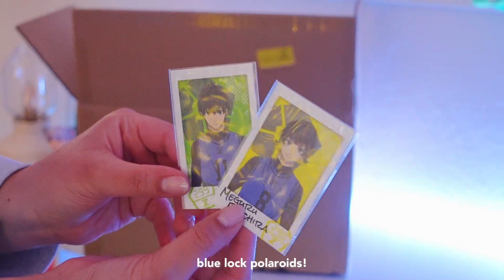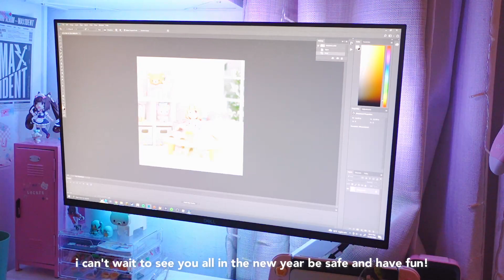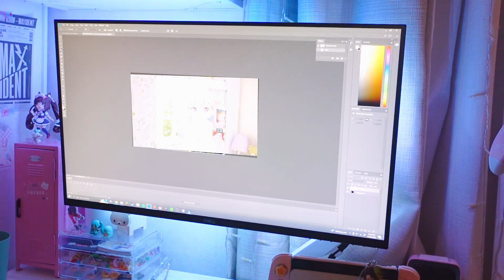cozy diaries | organizing my re-ment collection & nendography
hello friends,

I can’t believe the new year is coming to an end! It’s been an amazing year with you all and i’m excited for the new year! I’ll be posting more nendoroids related content which I’m excited for. I feel there’s nothing more fun then unboxing some nendoroids.

with love,
eva luna ❤️

✨social medias ✨

❓faq:
where do i buy my nendoroids?

where are my bookcases from?
ikea billy bookcases 16 inch in the color white

nendoroid risers?
from amazon by the brand bycy in the clear option

📷 filming equipment:
-iphone 13 pro max & sony zv1 (filming)
-vllo, vita, &  filmora (editing)
-procreate (thumbnails)

🎶music 🎶